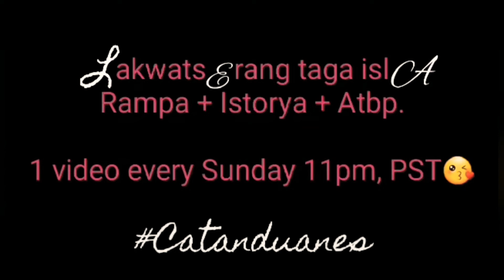SNIPPETS OF MY PARENTS 41ST WEDDING ANNIVERSARY | VLOG #4.18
Shoutout to our awesome Papa and Mama! Cheers to more years of love and commitment! God bless you both!